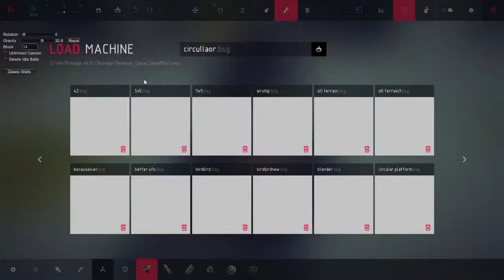Besiege v.05 w/ MultiMod - Converting circular motion into oscillation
Multimod not really used or relevant except in the sentry. I use a spring, a spinning block, and a hinge to convert the spinning motion of the spinning block into a back-and-forth "flapping" motion.  Just a concept I thought was cool enough to upload. The bit at the end is just for fun, kind of like a tf2 sentry gun, or double Gatling guns.